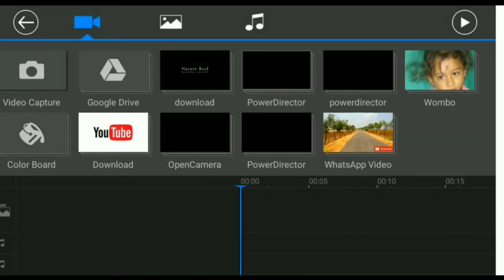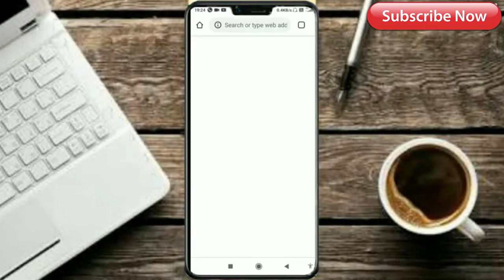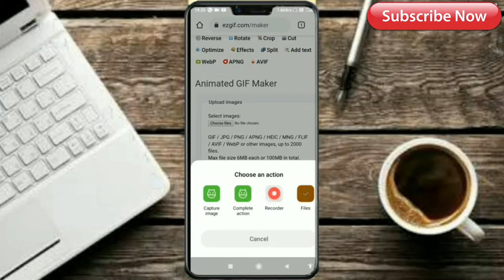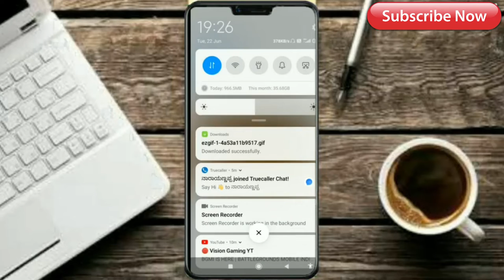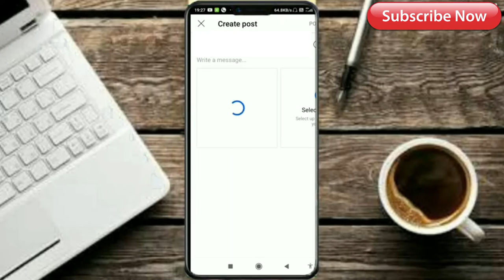How To Create GIF Images | How To Upload GIF On YouTube Community Post in Kannada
This Video Includes How to create GIF animated Images, GIF Image, video editing and upload.
Use GIF Maker to take it one step further and create, edit, and add captions to animated GIFs from video files and YouTube links. Just like uploading GIFs.
How to upload GIF on YouTube community.

We bring entertainment content including funny videos to bring laughter to audiences around the world.
The videos are well produced hope you will like it .😍

Also watch below links,